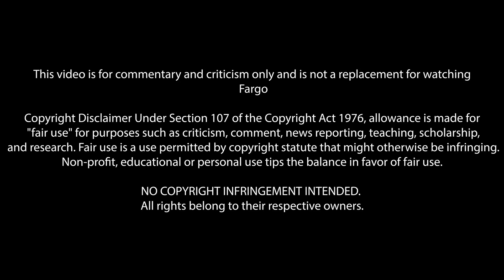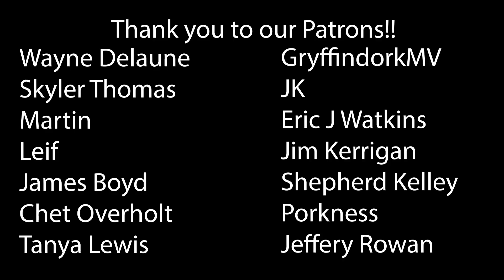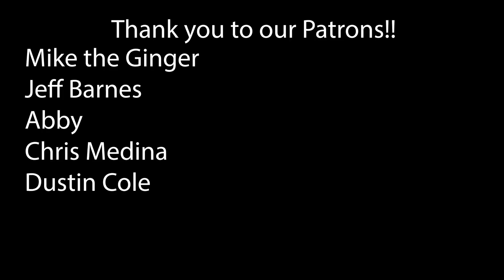Fargo Season 1 Episode 7 'Who Shaves the Barber?' First Time Watching! TV Reaction!!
Fargo | Season One
Episode Seven - Who Shaves the Barber?
Two hombres took a run at me in Duluth.
Mexicans?
That's the wrong part of the sentence to be focusing on.

00:00 Intro
01:18 Reaction
19:09 Outro & Discussion
31:02 THANK YOU!

*This video is for commentary and criticism only and is not a replacement for watching Fargo*